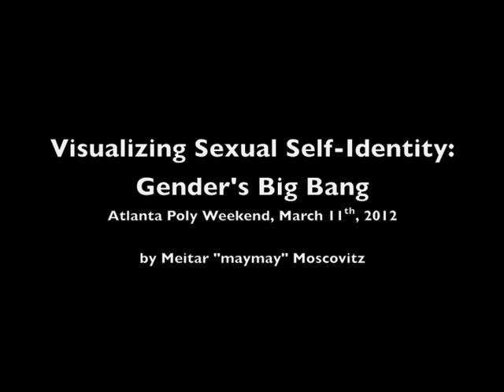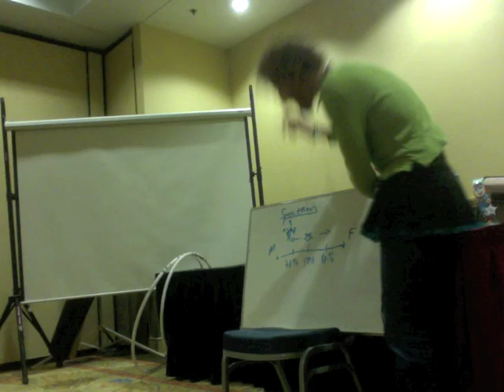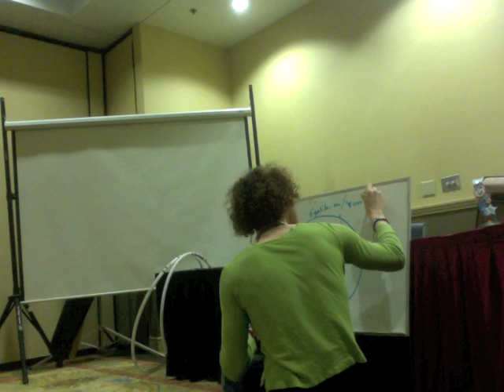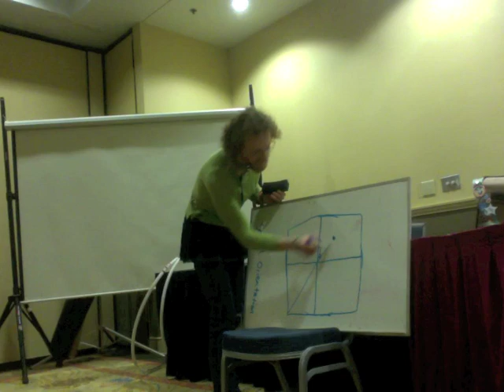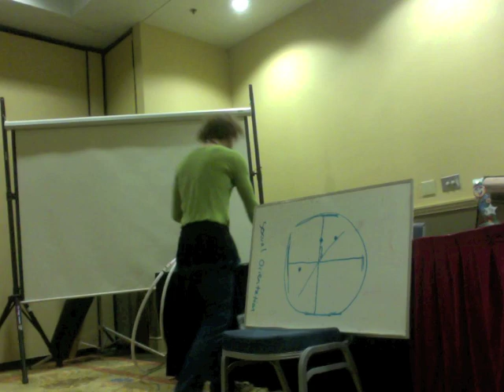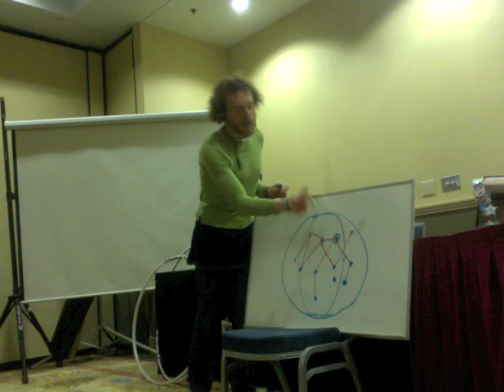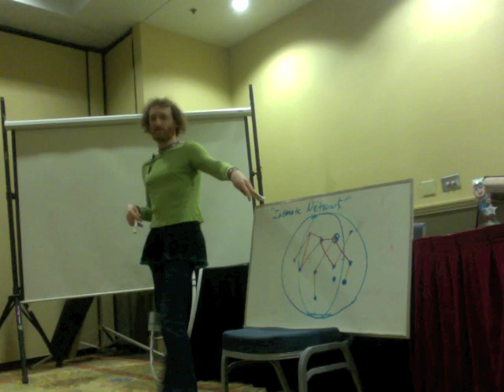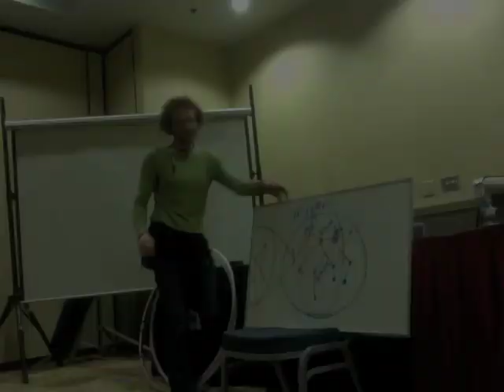Visualizing Sexual Self-Identity: Gender's Big Bang - Atlanta Poly Weekend 2012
At the Atlanta Poly Weekend 2012 conference, social justice technologist and sexual freedom activist maymay facilitates a workshop on "visualizing sexual self-identity." In this workshop, acquire the theoretical and practical skills to discuss gender, sexuality, identity, and their many intersections with people across all levels of experience. Learn how analogy, bisociation, and visual representation can be used to articulate the relationships between who we are, who we're attracted to, and who we want to be.

Maymay is a social justice technologist and sexual freedom activist. More of his work can be found

WORKSHOP DESCRIPTION:

Man and woman: that's it! Or is it? In 1948, Alfred Kinsey suggested that there were gradations in sexual orientation, breaking the stranglehold of a heterosexist society on the validity of sexual experience. Shortly thereafter, gay people and (to a lesser extent) bisexual people began entering public awareness, no longer forced into the invisibility of the closet. However, notions of sexual orientation are still tied to being either "a man" or "a woman." What if you're neither? Today, transgender individuals are on the forefront of challenging the gender binary. Going far beyond a simple scale like Kinsey's, new theories suggest that the shape of gender may actually look like multiple scales, a scatterplot, a color wheel, or even a "gender galaxy."

In this session, join maymay as he takes you on a trip "across the universe" to literally see the sights of sexual self-identity. Using an interactive white-boarding session featuring visualizations of theoretical gender models, he'll showcase the vast diversity of human sexual self-identity both within and beyond either sexual orientation or gender identity alone. We'll explore the "final frontier" within ourselves, and boldly go where no man, no woman, where NO ONE has gone before!